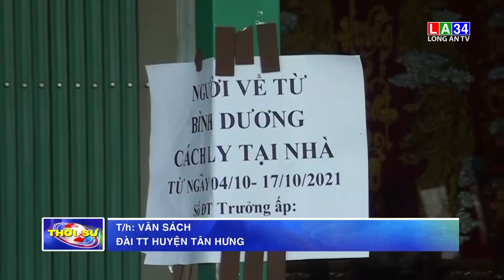Tân Hưng quản lý chặt người về từ địa phương khác đang cách ly, điều trị tại nhà | LONG AN TV